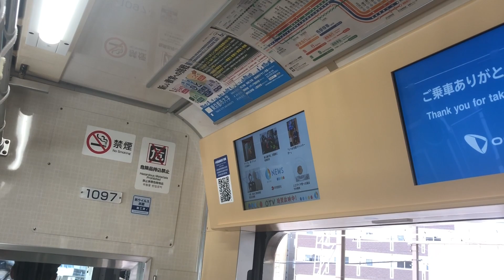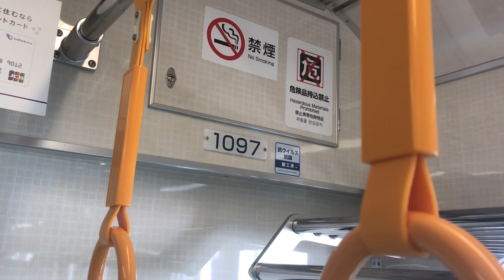【営業運転開始】小田急 1000形 1097F 本厚木駅【2021/04/21】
小田急1000形1097Fが2021年4月21日(水)より、営業運転を開始しました。1097Fは未更新だった旧1055F、旧1255F、旧1081Fを組み替えてリニューアルし、10両固定化した編成です。8号車にあたる1147号車(旧1105号車)は、未更新時代からのクリアラッカー塗装がそのまま残されています。